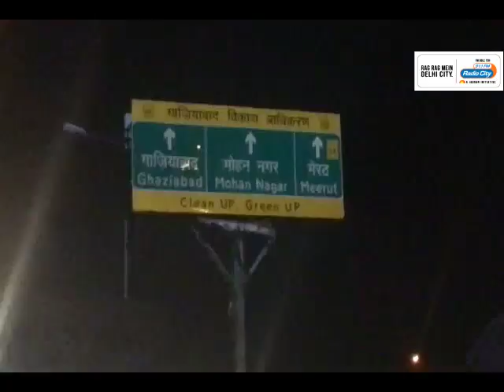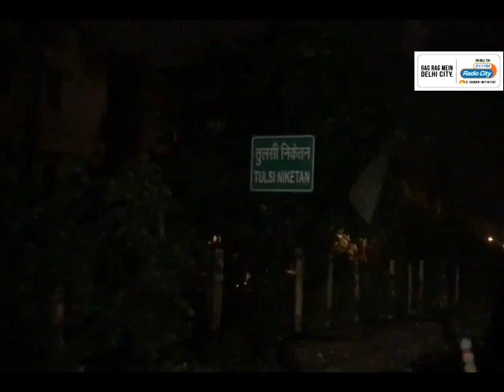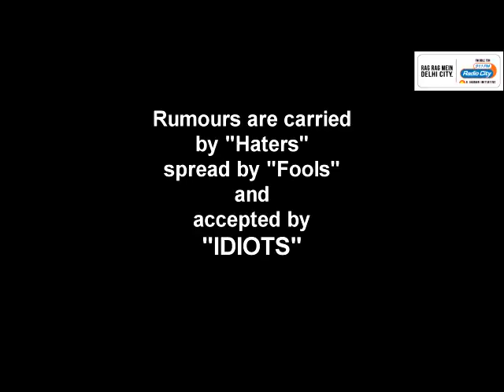Choti man - Sting operation by Rj Aadi